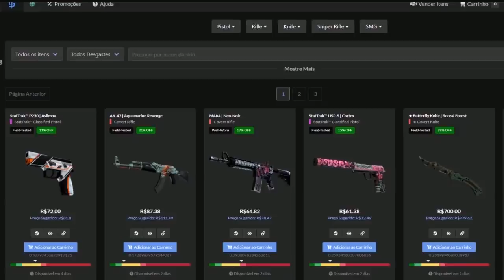GAULES ANALISANDO O TIME DA CHAOS & MIBR ATROPELANDO A ENVY!! (Cs:Go)